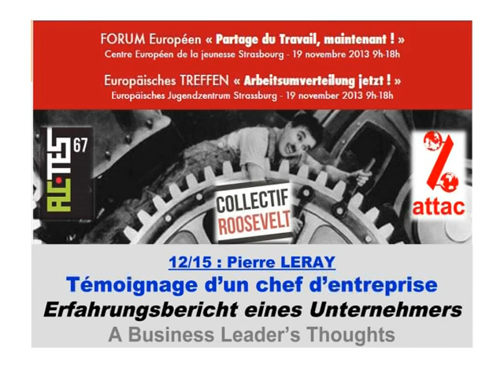12. Pierre LERAY : Témoignage d'un chef d'entreprise sur la semaine de 4 jours